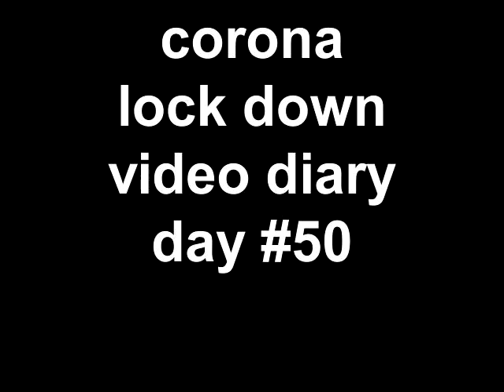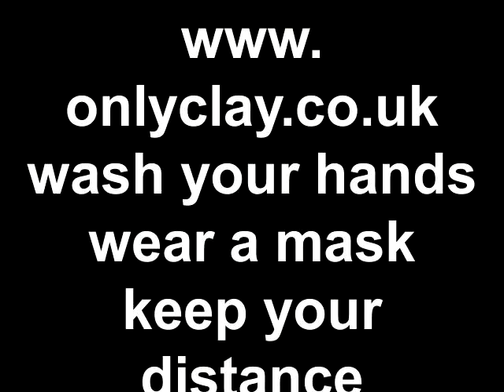corona lock down video diary day #50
,l'argile, de four de céramique, de poterie lance, Töpferei, keramischer, Brennofenton, werfend,
陶器類製陶術窯粘土を投げること, la arcilla del horno ,de la cerámica ,de la alfarería, que tira
le terraglie, argilla di furnace, di ceramica, che lancia,
  throwing ,   wheel,  techniques ,    throwing,  decorating  , pottery
Ma,